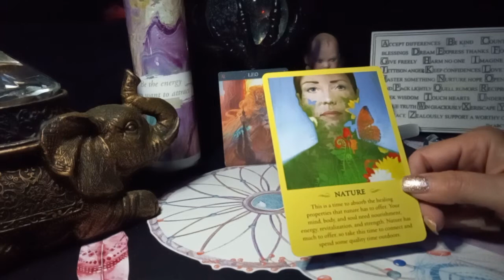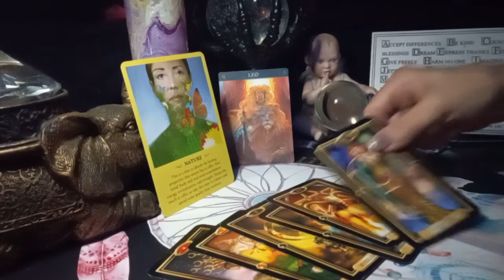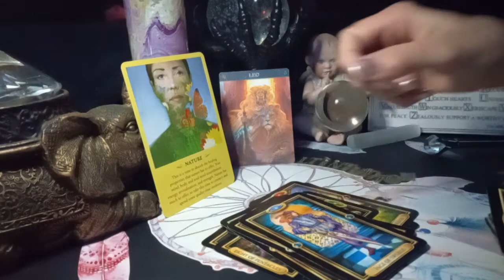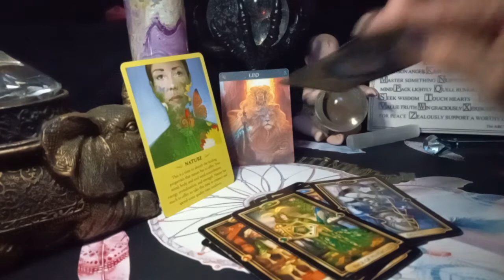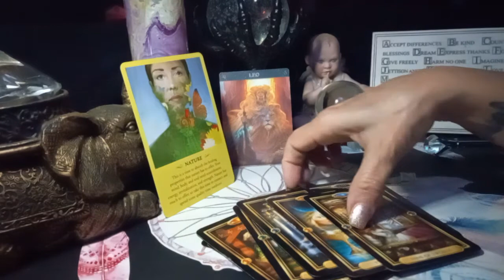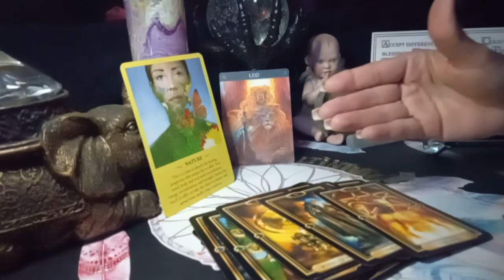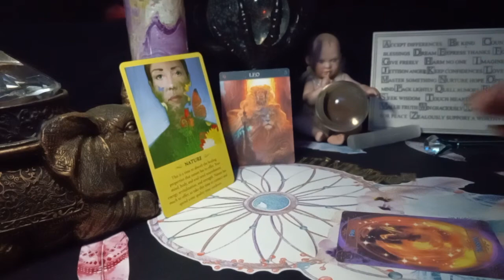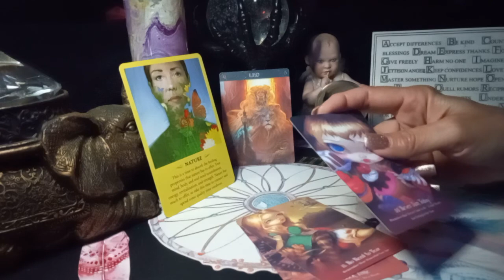♌ LEO SUMMER L♥VE COMING TOWARD YOU... SLOW DOWN 🐌